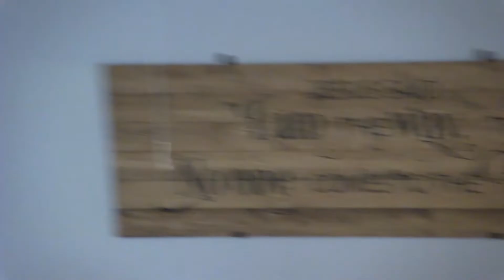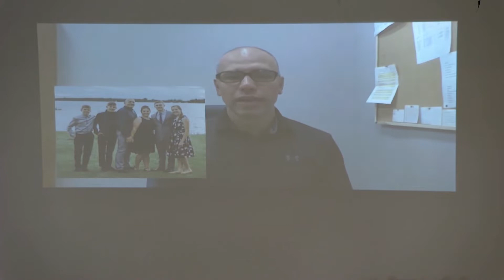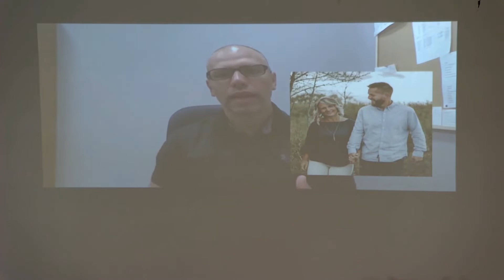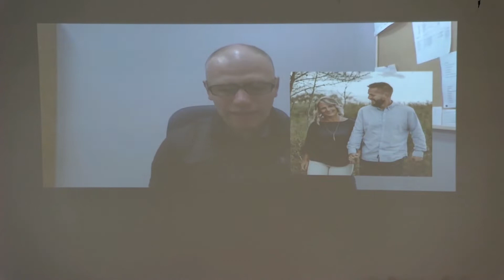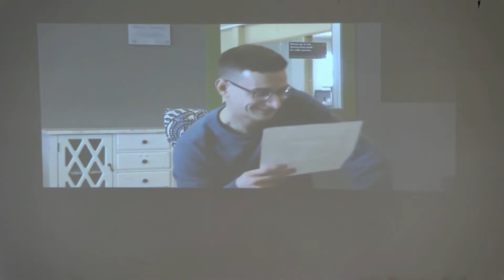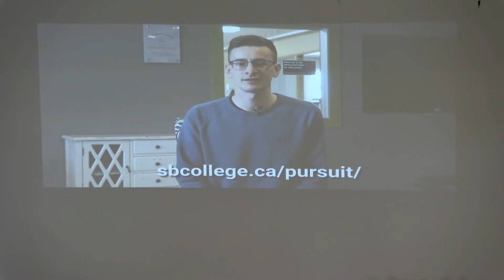July 17 2022